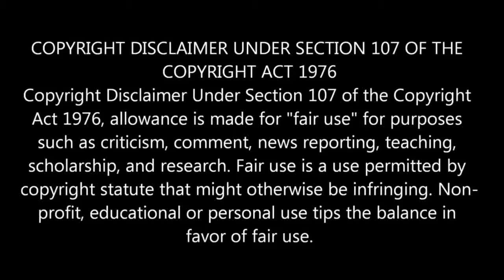Suza Kumar | Birthday Special Video | Exclusive : Unseen Photos & Videos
Suza Kumar

Birthday Special

Exclusive : Unseen Photos & Videos | Actress Gallery

Debut in the Tamil film Ethir Neechal (2013)

Veeram (2014) and Vellikizhamai 13am Thethi (2016)